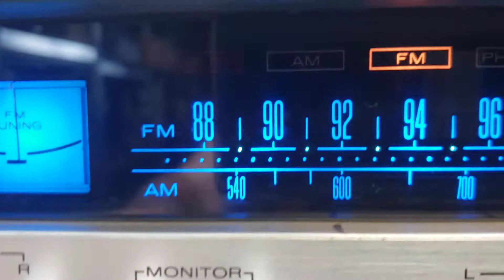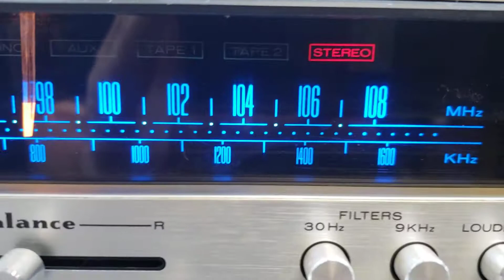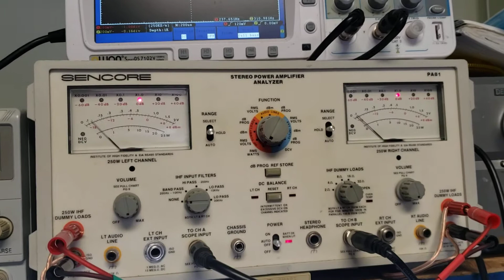Marantz 2285 Service & Restoration | Adams Electronics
Marantz 2285 Service & Restoration